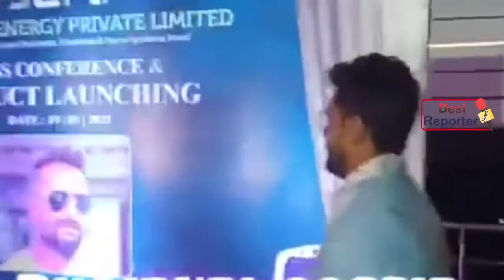Khesari Lal Yadav grand entry | खेसारी लाल यादव का धमाकेदार एंट्री, जुटी भारी भीड़....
Khesari Lal Yadav के हाथों से Patna में Coller से शरूआत हुआ Greendigi energy pvt ltd

ट्रेडिंग स्टार खेसारी लाल यादव का पटना में हुवा जोरदार स्वागत देखे पूरा वीडियो